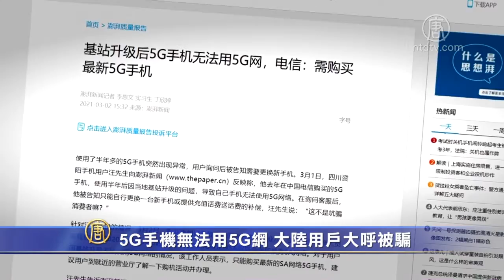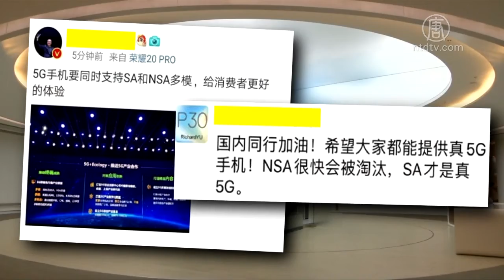5G手機無法用5G網 大陸用戶大呼被騙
有大陸人士向媒體反映，他去年購買的5G手機因當地基站升級無法接收5G信號。有評論指出，在中國，5G技術往往還在測試階段就推出芯片，導致這種手機無法使用新的5G網絡。 據澎湃新聞網3月2號報導，四川資陽汪先生去年在中國電信購買了一支價值4千多元的5G手機，當時他被告知，「5G基站已經覆蓋了，可以使用更...